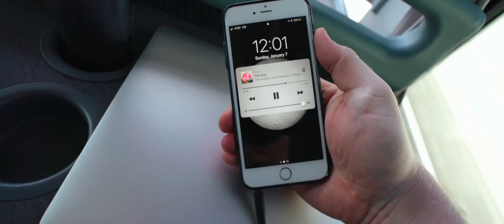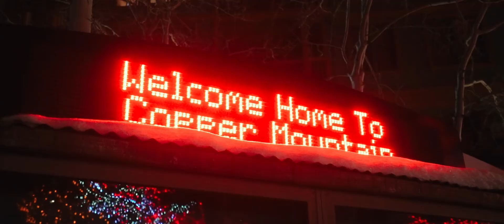Colorado Ski Trip 2018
Over this past week, my school took a group to Copper Mountain, CO, for a week of skiing. Thank you DBU for putting on such an amazing week! Here's a movie I made documenting the trip.

MUSIC: "Shake My Hand" by Young The Giant; "Paris" by Black Atlass